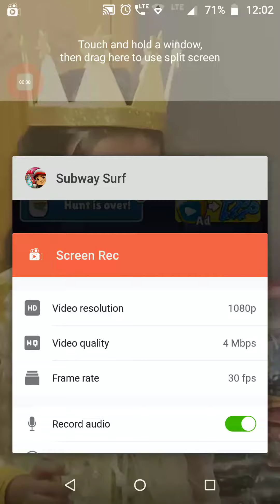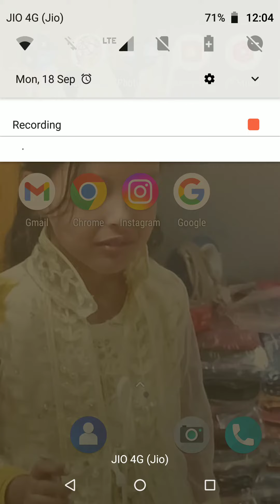Subway surfers game part 2#shots